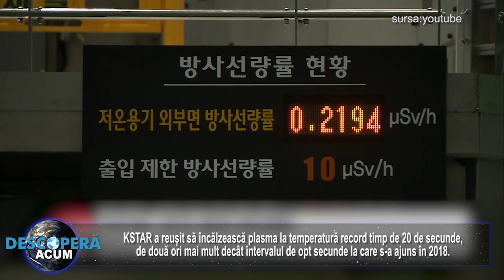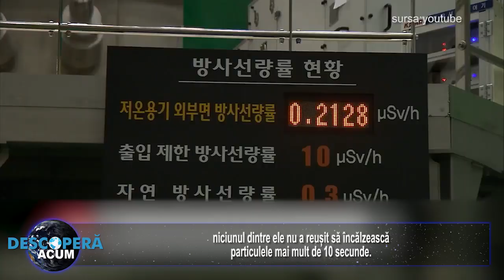Soarele artificial din Coreea de Sud a stabilit un nou record mondial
„Soarele artificial” al Coreei de Sud a stabilit un nou record mondial, atingând o temperatură de peste 100 de milioane de grade Celsius, pentru o perioadă mai lungă de timp decât a reușit până acum

Acest „soare” nu este un corp ceresc tradițional, ci reprezintă, de fapt, proiectul Tokamak Advanced Research (KSTAR), un reactor de fuziune în care ionii și electronii sunt încălziți și separați.